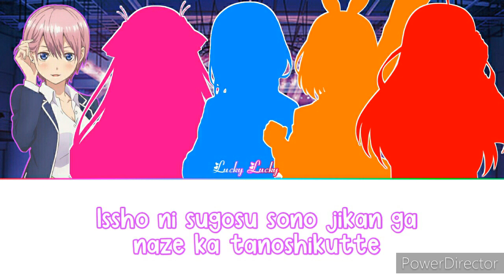Gotoubun No Hanayome || Kore Kara Mo Gotoubun (Color Coded + Full Lyrics)